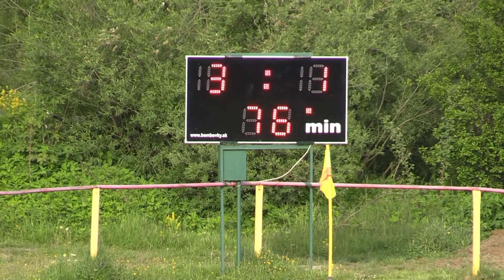TJ Pribylina - TJ Družstevník Východná 4:1 - 31.5.2015